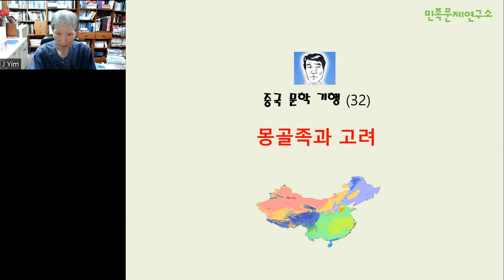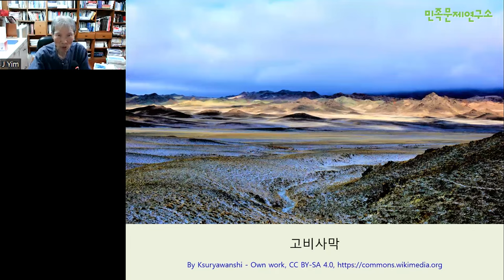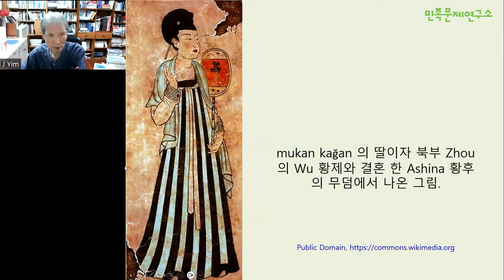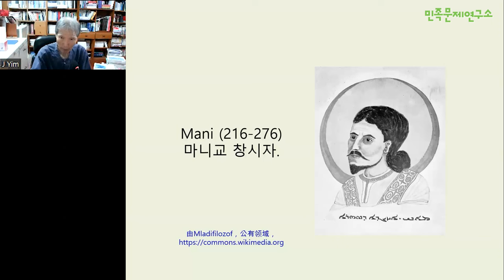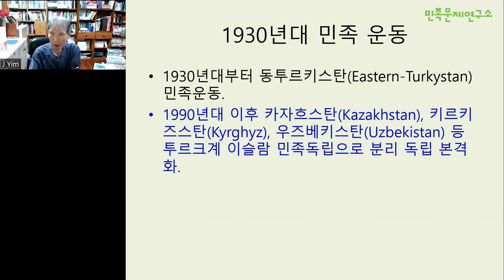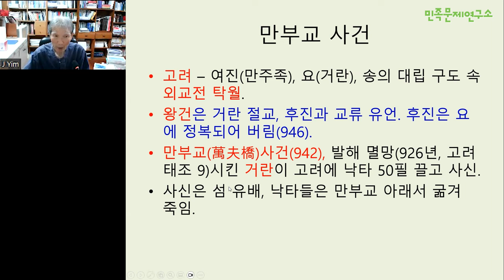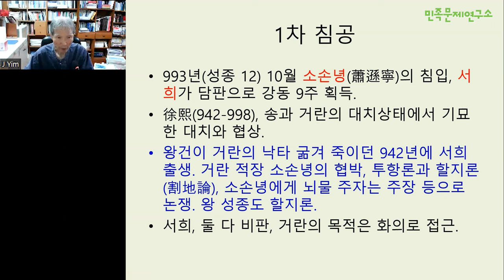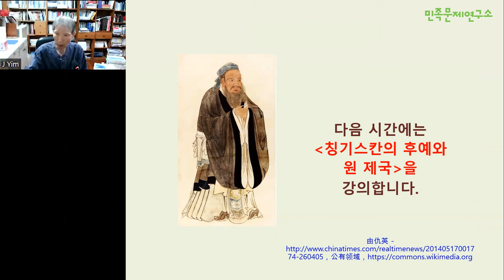임헌영의 중국문학기행 - 32. 몽골족과 고려